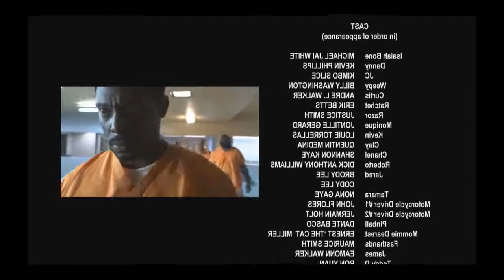Michael Jai White Kicking Ass Compilation (Blood & Bone)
Best fight scenes from Blood and Bone (2009) starring Michael Jai White